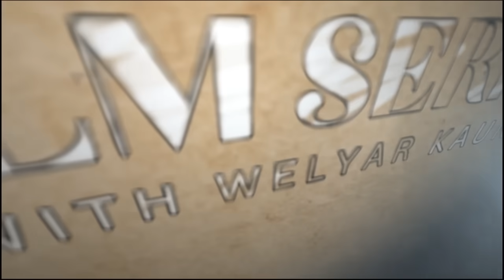KASIHANILAH KAMI YA TUHAN - MAZMUR 123 || PSALM SERIES - 21 OKTOBER 2024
Songlist :

1. Cahaya WajahMU, Cipt : Welyar Kauntu
2. Hatiku Percaya, Cipt : Edward Chen
3. S'perti Rusa Rindu SungaiMu (Terjemahan "As The Deer"), CIpt : Martin Nystrom

Yang anda tabur adalah bagian penting dalam membangkitkan lebih banyak lagi Sahabat Worshippers di muka bumi ini.

BCA 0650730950 a/n : Welyar Kauntu.